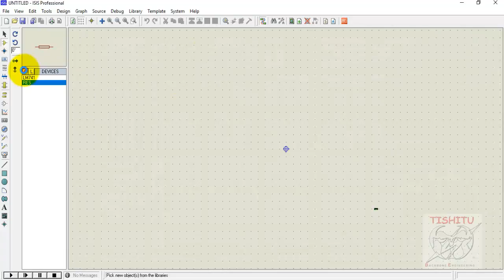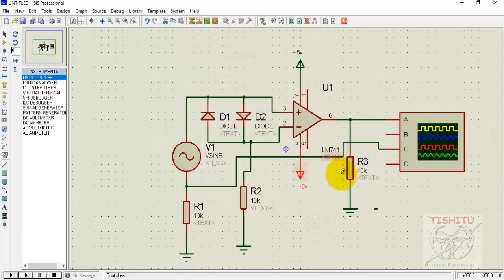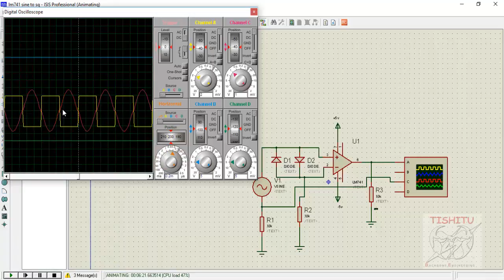741 op amp sine to square wave converter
Working of Sine to square wave converter

Operational Amplifier
LM741 is a very popular monolithic opamp IC that can be used for a lot of applications. The LM741 opamp was first introduced by Signetics and now a lot of manufacturers produce them. uA741 is commonly available in an 8 pin DIP plastic package and contains a single opamp. They typical applications of LM741 are  differentiator, integrator, adder, subtractor, differential amplifier, instrumentation amplifier, small signal audio amplifier, frequency generator etc. Even though LM741 is generally operated from a split power supply it can be compromised to operate on a single supply. The supply voltage range of LM741 is from +/- 5V to +/- 18V. Pin number 1 and 5 are meant for offset error adjustment. This can be done by connecting a 10K pot with its end attached to pins 1,2 and the viper to pin 4.  The maximum power LM741 can dissipate is 500mW.
Working of the sine to square converter using LM741
 The zero crossing detector circuit is an important application of the op-amp comparator circuit. It can also be called as the sine to square wave converter. Anyone of the inverting or non-inverting comparators can be used as a zero-crossing detector. The only change to be brought in is the reference voltage with which the input voltage is to be compared, must be made zero (Vref = 0V). An input sine wave is given as Vin. These are shown in the circuit diagram and input and output waveforms of an inverting comparator with a 0V reference voltage.
As shown in the simulation, for a reference voltage 0V, when the input sine wave passes through zero and goes in positive direction, the output voltage Vout is driven into negative saturation. Similarly, when the input voltage passes through zero and goes in the negative direction, the output voltage is driven to positive saturation. The diodes D1 and D2 are also called clamp diodes. They are used to protect the op-amp from damage due to increase in input voltage. They clamp the differential input voltages to either +0.7V or -0.7V.
In certain applications, the input voltage may be a low frequency waveform. This means that the waveform only changes slowly. This causes a delay in time for the input voltage to cross the zero-level. This causes further delay for the output voltage to switch between the upper and lower saturation levels. At the same time, the input noises in the op-amp may cause the output voltage to switch between the saturation levels. Thus zero crossing are detected for noise voltages in addition to the input voltage. These difficulties can be removed by using a regenerative feedback circuit with a positive feedback that causes the output voltage to change faster thereby eliminating the possibility of any false zero crossing due to noise voltages at the op-amp input.

TISHITU
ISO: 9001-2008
RESEARCH AND CONSULTANCY CELL OF INDUSTRIAL APPLICATION
A Joint Accreditation System of Australia and New Zealand
Accreditation No. M3111204IN